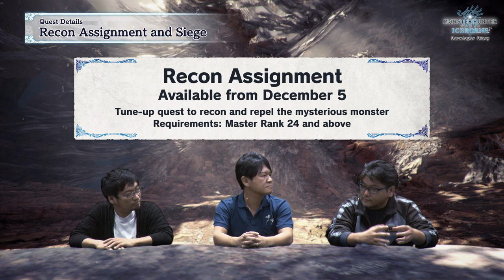Monster Hunter World: Iceborne - Journal des Développeurs 4.5 (6 Dec.)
AVIS A TOUS LES CHASSEURS ! L'équipe de développement vous livre les dernières informations sur les mises à jour à venir de Iceborne.